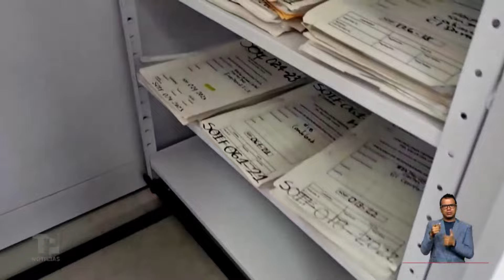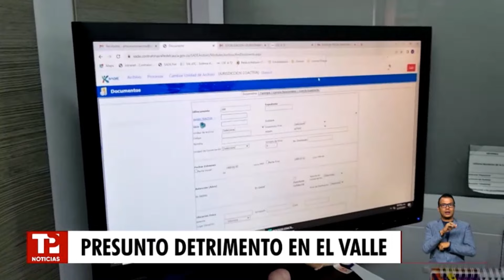Contraloría identificó irregularidades en la actualización del catastro multipropósito en el Valle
Valle | Los problemas relacionados con la actualización del catastro multipropósito en el departamento persisten. En esta ocasión, la Contraloría Departamental, identificó supuestas irregularidades con respecto al gestor contratado en las zonas de Jamundí y Calima el Darién, identificando indicios de posible perjuicio patrimonial y poniendo en manifiesto deficiencias de índole técnica, administrativa y legal.
En el caso particular de Jamundí, las autoridades alertaron sobre dos contratos específicos. Al hablar con Telepacífico noticias, la contralora del departamento Ligia Stella Cháves, dio detalles sobre la magnitud del perjuicio.